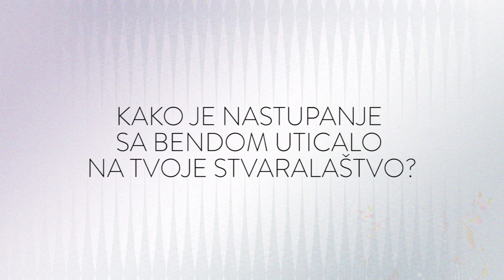🎤 Upoznajte mlade umetnike: IVAN JEGDIĆ 🎤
Rezgovarali smo sa mladim umetnikom Ivanom Jegdićem o muzici, njegovoj inspiraciji, fanovima i planovima koje ima za buduće stvaralaštvo. 😍

Upoznajte mladu zvezdu u usponu koja osvaja region svojom autentičnom bojom glasa i neverovatnim tekstovima.

Mascom Records
2019